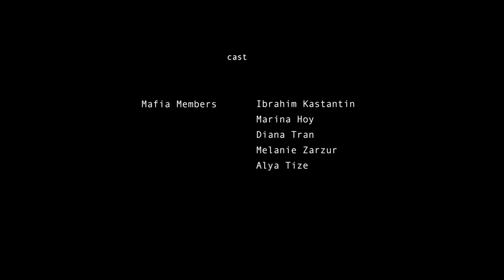Chocolate - Short Film (2017)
Chocolate is Drama/Action short film. Chocolate is When an obsession takes over the coldest heart of all, the crime boss, there's nothing that could stop him from getting what he wants. His desire for sweets and longing for satisfaction ultimately leads to his betrayal of himself and undesirable outcomes.

Chloe Campas

EDITED BY
Odai Al Mukdad

Dillion Truong
John Duong